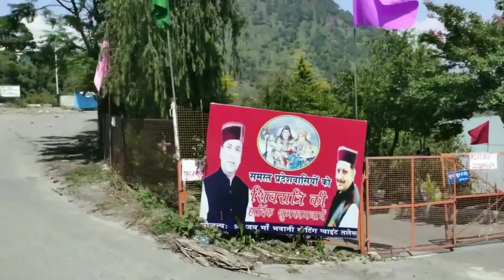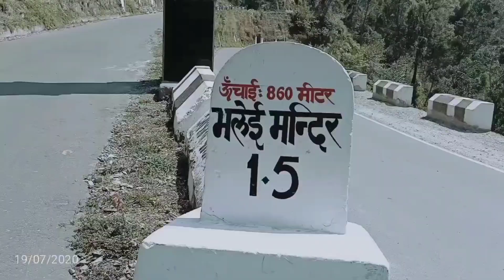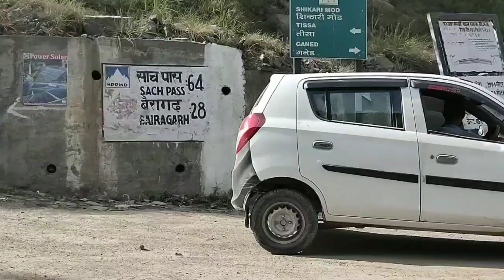Sach Pass 2020 | World Most Dangerous Road | Adventure of Life | Day 1 Bike Tour | Himachal Roads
Hello Guys,
Welcome back again to my video, how are you all hope might be good so guys here is the new vlog video which is full of adventures and great memories Sach Pass is really a great place with value of its natural beauty here you can find snow glaciers and only opened for 4 Months and later is closed due to heavy snowfall and the roads are closed this pass joins the Churah valley and Pangi valley but not asses able to go through therefore the satrundi helipad is used as a emergence case for the travel DO visit kalabann Kand area
The Pakistan-trained Islamic terrorists massacred 35 Hindus, mostly labourers, and injured 11 in the Chamba district bordering Doda in Jammu on early hours of that day.The massacre took place in two separate incidents at Kalaban and Satrundi. Twenty-six people were killed and eight injured in the Kalaban area under Police Station Tissa of Chamba District. In another incident, at about 1:30 a.m. that morning, five people were killed and three injured in village Satrundi, District Chamba. News of the massacre became public when two of the injured at Kalaban—Dhian Singh and Beli Ram—with blood oozing from their wounds, trudged eight kilometers through the dense forests report the mayhem to the nearest Mansa police post. The massacre led to conflict between Gujjars (entirely Muslims) and Gaddis (entirely Hindus) this was the first such incident in Himachal Pradesh.

While you go there make sure
1.You reach Bairagarh Checkpost untill 3PM because there is no permission from the checkpost given/allowed to go further.
2.Make your fuel tank of vehicle get full as there is no petrol pump after the tissa.
3. Get packed with warm clothes as there is cold at the higher regions of sachpass.
4.Drive carefully and slow for Safety as roads are too danger
5.Carry all necessary car tools as there is no service station available there is only nature to which you are going to get in touch with otherwise its all blank in the way no shops no village no facility.

Guys enjoy this adventure of your life stay safe stay healthy

Watch this video if you like do Comment the best part of yours experience through video and share to friends and please subscribe for your supporting effort . your effort done will be highly appreciated.

Explore with us Support us
KEEP SUPPORTING 🙏🙏
KEEP LOVING ❤❤

Thanks & Regards
Saurav Sharma